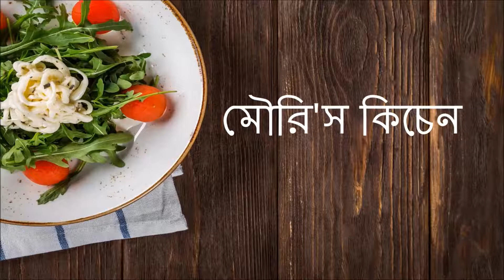Loitta Shutki Vorta | Dry Fish Recipe | Spicy Loitta Shutki Vorta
Ingredients:

1. Loitta Dry Fish - 8 - 10
2. Chopped onion - 1 cup
3. Chopped Garlic - 1 whole
4. Green Chilli - 6 - 10
5. Chopped coriander leaves - As necessary
6. Mustard oil - As necessary
7. Soybean Oil - As necessary

also known as loitta shutki bhorta, lotia shutki vorta, lotia sutki bhorta